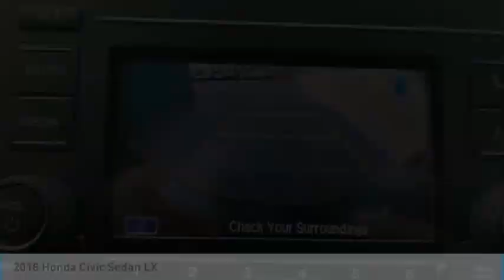2018 Honda Civic Sedan St Charles IL S8058A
2018 Honda Civic Sedan LX

**One Owner and HondaTrue Certified** 2018 Honda Civic LX!!